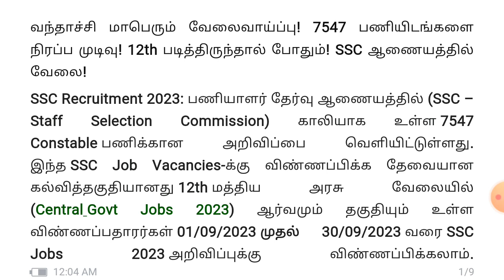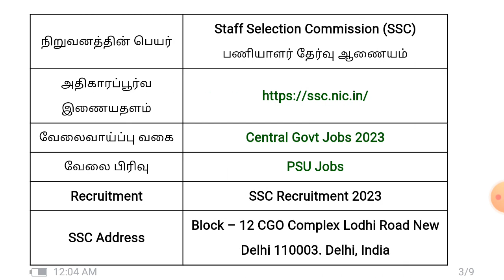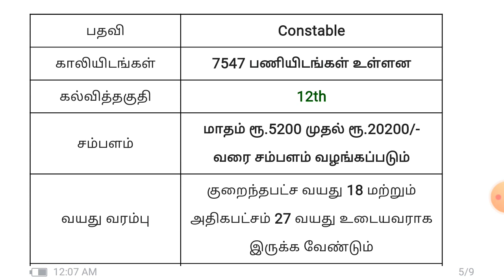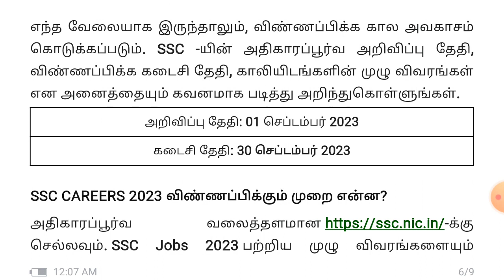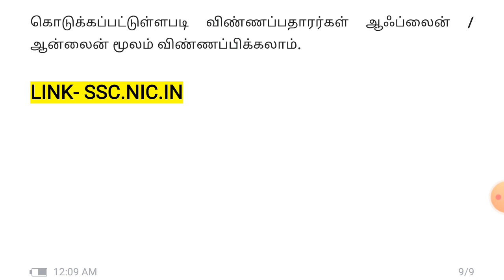Job Shot : வந்தாச்சி மாபெரும் வேலைவாய்ப்பு! 7547 பணியிடங்களை நிரப்ப முடிவு..! SSC ஆணையத்தில் வேலை!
Job Shot : வந்தாச்சி மாபெரும் வேலைவாய்ப்பு! 7547 பணியிடங்களை நிரப்ப முடிவு! 12th படித்திருந்தால் போதும்! SSC ஆணையத்தில் வேலை!
SSC Recruitment 2023: பணியாளர் தேர்வு ஆணையத்தில் (SSC – Staff Selection Commission) காலியாக உள்ள 7547 Constable பணிக்கான அறிவிப்பை வெளியிட்டுள்ளது.